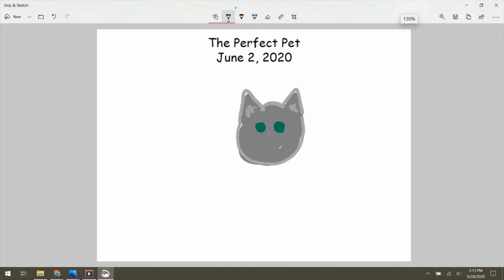Writing Day 2 - The Perfect Pet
Today in writing we are describing the perfect pet! What do you think the perfect pet is? What makes a pet the perfect pet? To me, Luke Skywhisker is the purrfect pet, he loves naps and is snuggly!

Today in writing you will draw and label 5 things that make the perfect pet perfect!